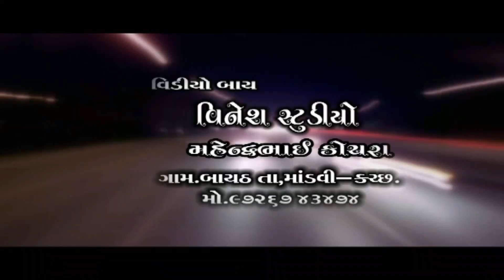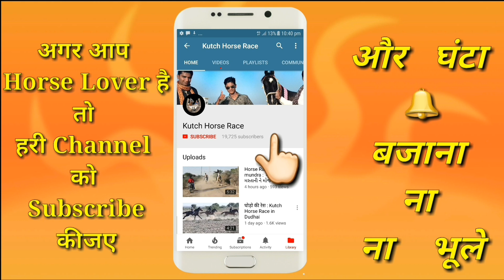Kutch Bull Race In Bayat | કચ્છ નામી બળદો ની રેસ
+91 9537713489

Video By Vinesh Studio Bayath Mo.9726743474